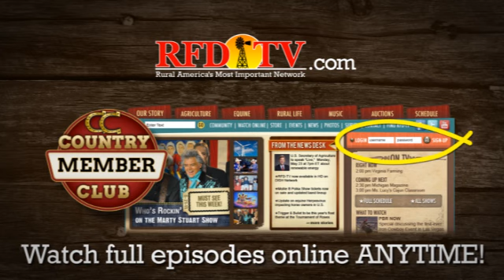Parelli Natural Horsemanship - World Tour Germany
Parelli Natural Horsemanship Wednesdays at 12pm ET on RFD-TV